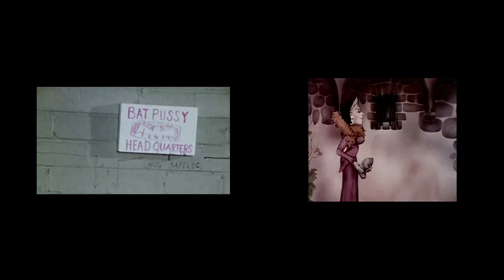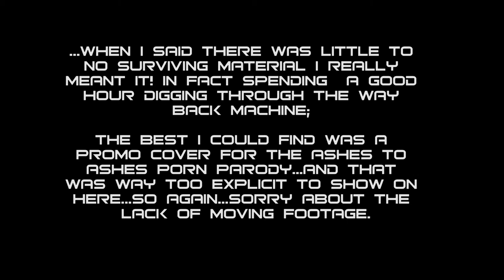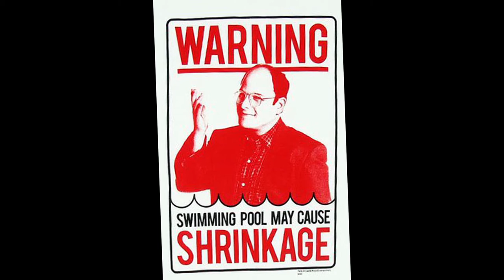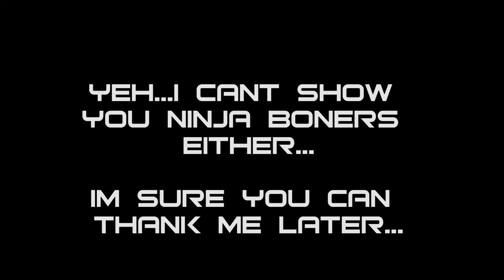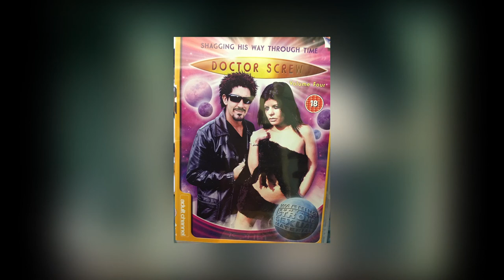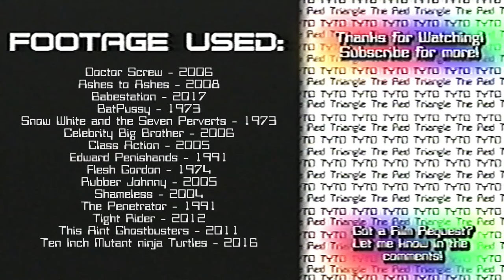Doctor Screw : A XXX Parody (2006) - Red Triangle Reviews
This week NSFW Porn! There are plenty of Doctor who porn parodies out there but today im going to be talking about 2006's Doctor Screw!, The Adult Channel Original porn parody series Starring Mark Sloan as the Doctor...This ones a bit near the knuckle you have been warned...

This is also the season finale! We'll be taking a week off as usual and returning in May for the first episode of Season 4! So thank you everyone for joining me this season! :)

Thanks for Watching! and if you'd like to see more of my reviews (And lets face it...why on earth would you want to do that!?): then you can find much much more

Synopsis: Its a doctor who porn parody called  "Dr Screw" do I really need to tell you what its about?...I'll let the video do the talking!